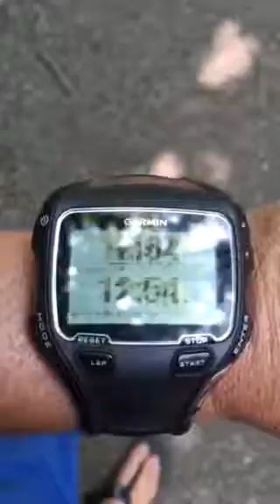I am active, despite lifelong asthma!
Lifelong asthmatic describes his thoughts on having asthma all of his life, but has found a way to remain active and help others!